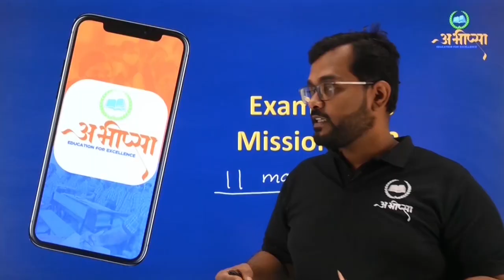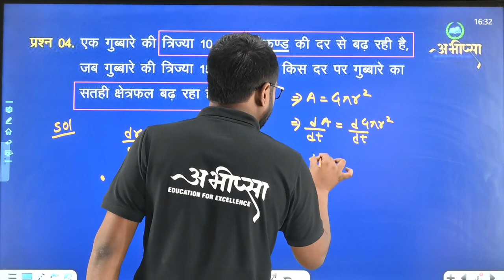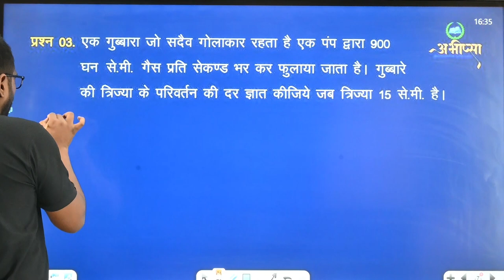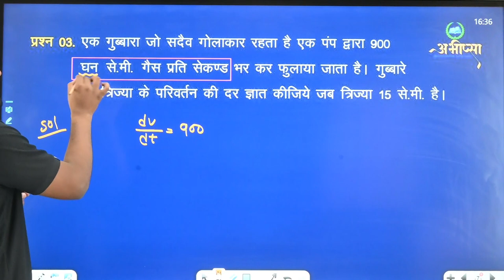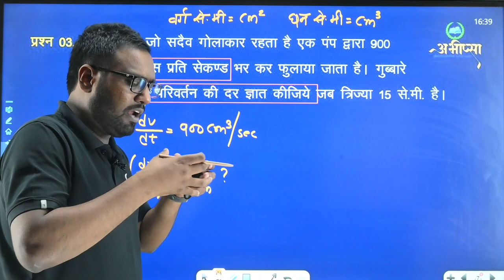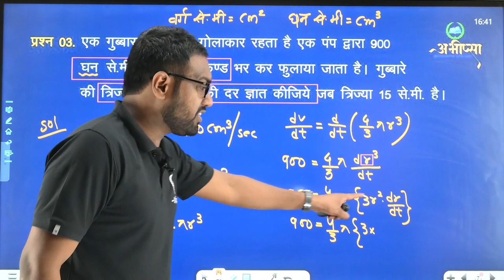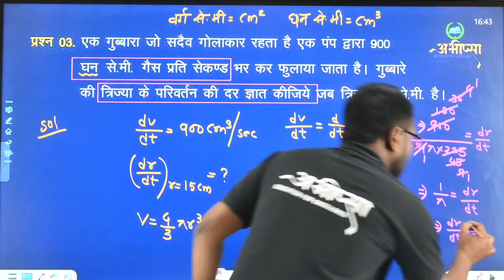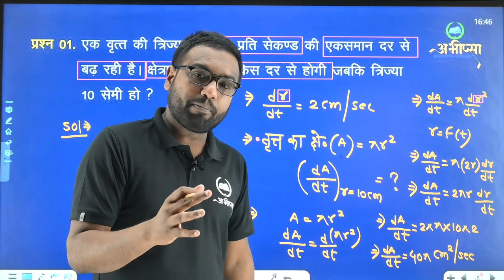अवकलज के अनुप्रयोग |अध्याय 6| Lesson - 6 | भाग -2 | Lecture -2 | कक्षा 12 वीं | Class 12th |CG Board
वृत्त
वृत्त का क्षेत्रफल
गोले का क्षेत्रपल
गोले का आयतन
राशियों के परिवर्तन की दर
वर्ध मान और ह्मसमान फलन
स्पर्श रेखाए और अभिलंब
सन्निकटन
 उच्चतम और निम्नतम